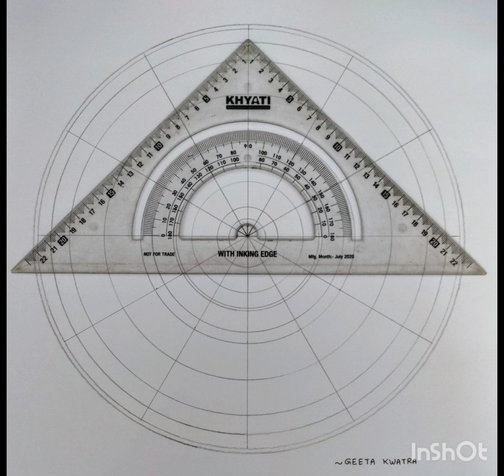Drawing of Mandala Art 167#Mandala Art (Step by Step)@geetakwatra699